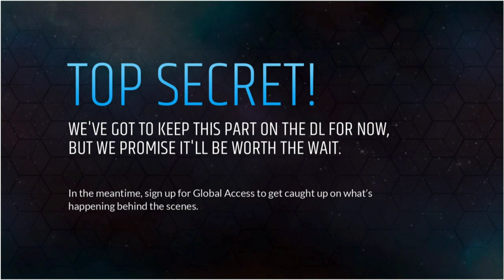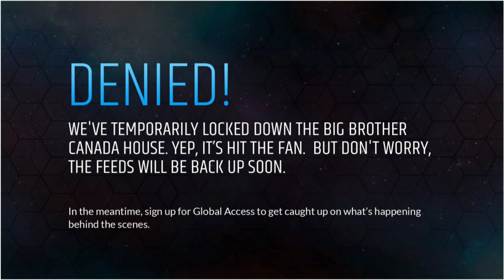Day 47 - 4/26 9:40a - Awkward hot tubbing is awkward.